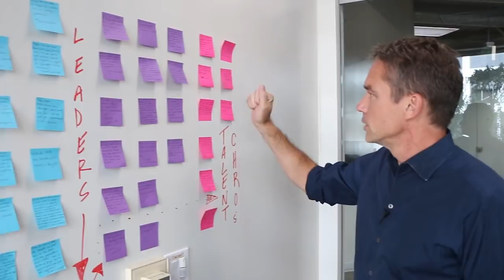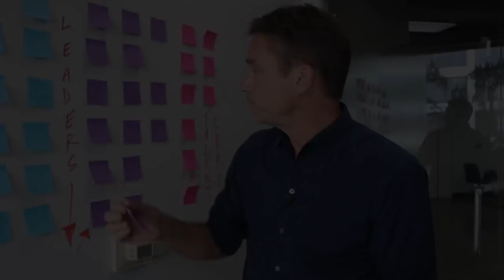The One Thing You Need to Know: Know Your People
Today I answer this question: “Why do managers think it is too hard and too much work to develop their employees through their natural strengths? Why do they think it’s just easier to dictate what and how to perform based on their preferred style?” – Sarah, from St.Paul, MN.